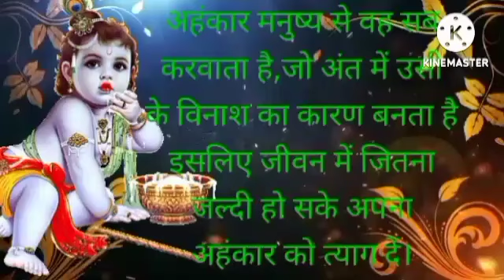मनुष्य की मानवता उसी वक्त नष्ट हो जाता है new motivation video 2023 Joseph deengr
मनुष्य की मानवता उसी वक्त नष्ट हो जाता है            new motivation video 2023 Joseph deengra महाभारत की कथा